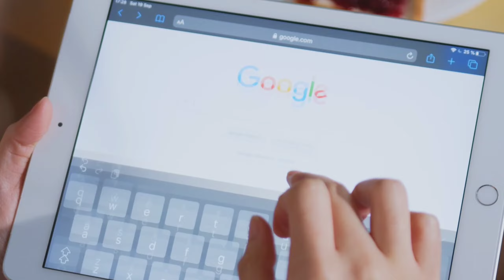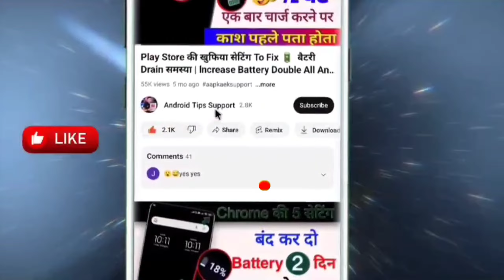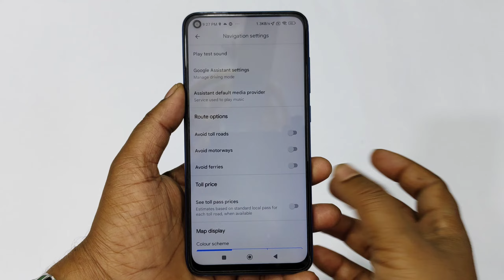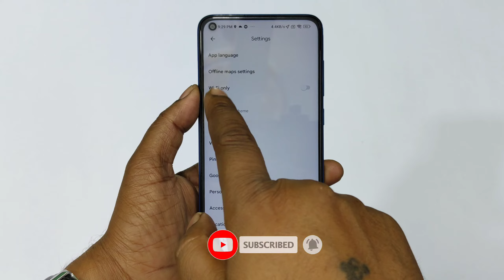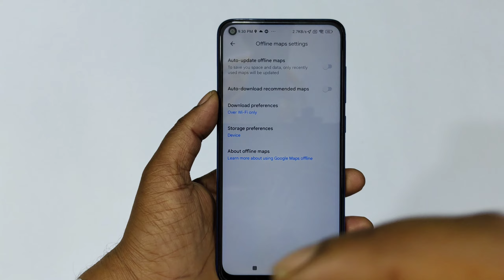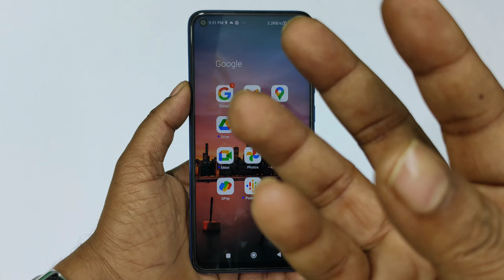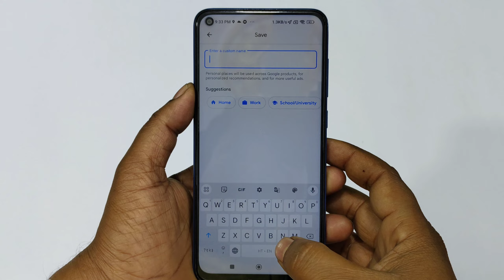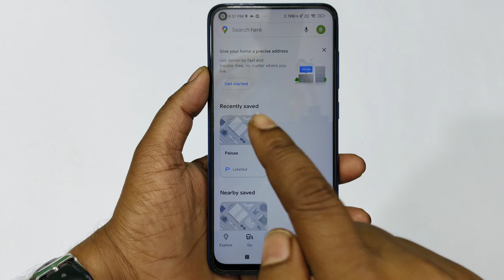Google Map 3 Top Hidden Feature 2023 || 3 Google Map Hidden Features You must know 2024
Hello,
Dosto agar aap android phone use karte ho to aapko google map ki aaj aise hidden trick ke bare me bataya hu jiska use kar ke aap apne bade se bade problem ka solve bahut hi aasani se kar sakte hai Agar apko ye Video pasand aayega to Like aur share jarur karna.

Video kafi helpfull hogi agar video me batai gai is Google map ki is setting ko accha se samjh lete hai to aapki badi se badi problem solution ho jayegi.

                       Thanks 😊

                          😍😍Thanku 😍😍